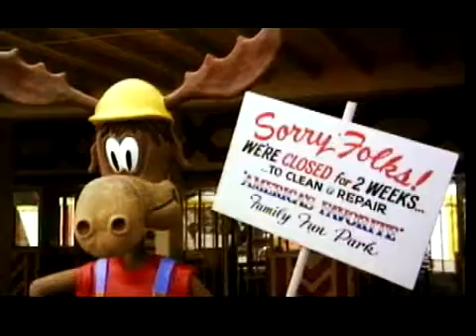Iowa State Cy's House of Trivia: National Lampoon's Vacation Skit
Watch a skit played at Cy's House of Trivia as Paul and Vicki Rhoads, Leonard Johnson and Ter'ran Benton play the Griswold family in National Lampoon's .

Watch a skit played at Cy's House of Trivia as Fred Hoiberg and Bill Fennelly re-enact a scene from Hoosiers.